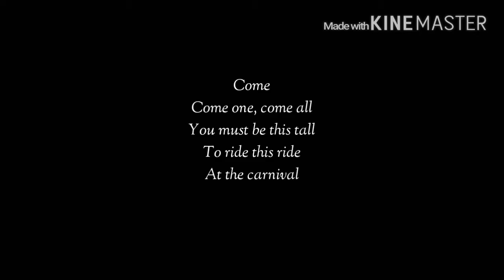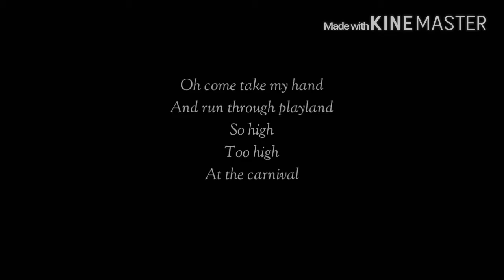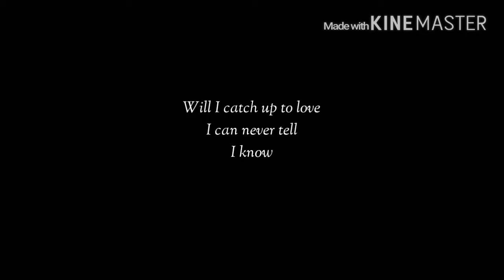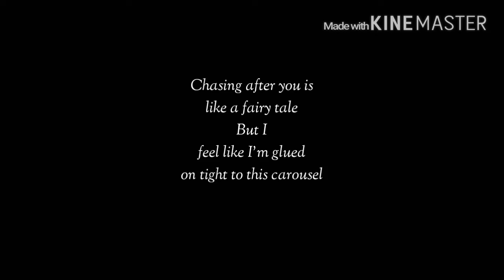Carousel - Melanie Martinez (lyrics)